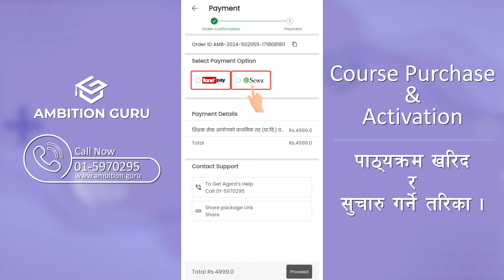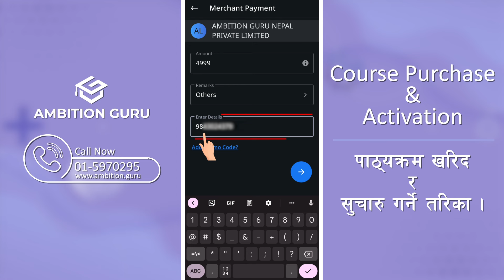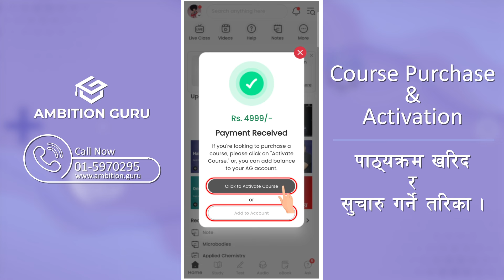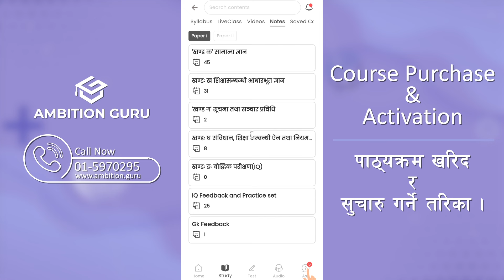Ambition Guru मा कसरी Course Purchase गरेर Activate गर्ने?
Ambition Guru App provides online preparation courses for SEE, Bridge Course, Grades 11 & 12, Medical and Engineering entrance preparation, CTEVT, BBS, MBS, LLB, Loksewa, Bank and Institute, etc. Here’s how you can purchase and activate Ambition Guru’s online courses.

Ambition Guru एपले SEE, Grade 11 and 12, Medical and Engineering Entrance Preapration, CTEVT, BBS, MBS, LLB, लोकसेवा, Bank and Institue इत्यादिका लागि अनलाइन तयारी Course हरू उपलब्ध गराउँछ। Ambition Guru एपमा Course खरिद गर्न र Course लाई Acitvate गर्न यो भिडियो हेर्नुहोस्।

If you have not downloaded the app, here's the link for it

Ambition Guru Main Page

 / ambitionguru2023

Ambition Guru Loksewa Page

 / ambitionguruloksewa

Ambition Guru Entrance Preparation

 / agmedicalentrancepreparation

Ambition Guru Korean Language

 / ambitionguruepskorea